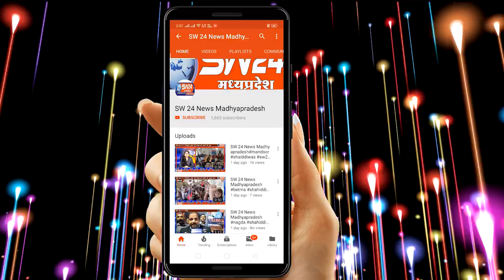SW 24 News Madhyapradesh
segawa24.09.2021 सेंगावा नगरवासियो की एक बैठक देवि श्री लालबाई-फूलबाई माताजी मंदिर में नवरात्रि पर्व को मनाने को लेकर रखी गई। जिसमें पिछले वर्ष में आयोजित उत्सव का लेखा जोखा रखा गया।